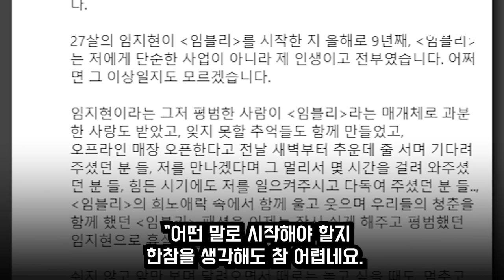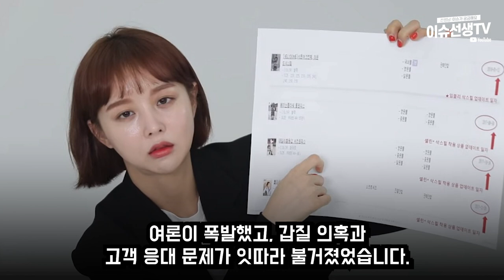임블리 결국...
헉;